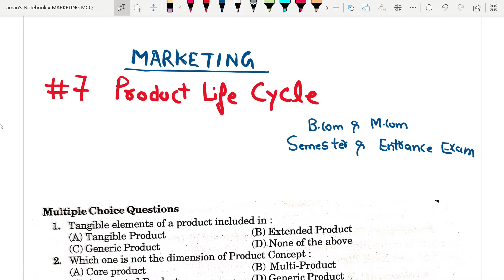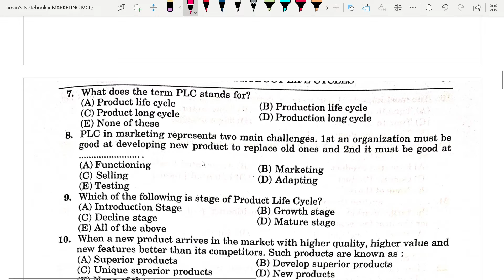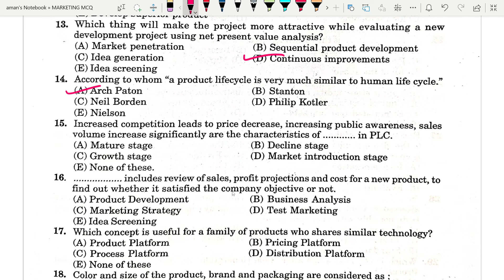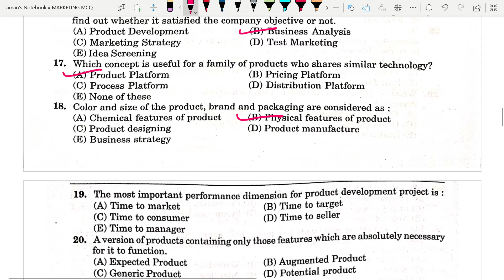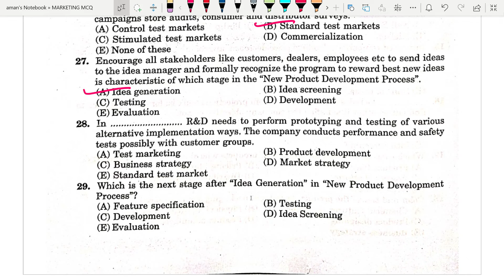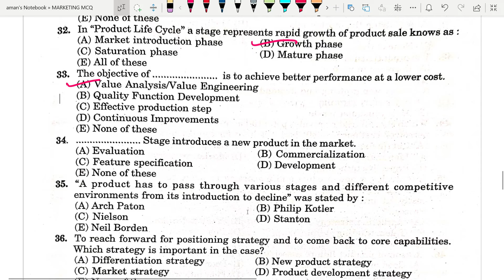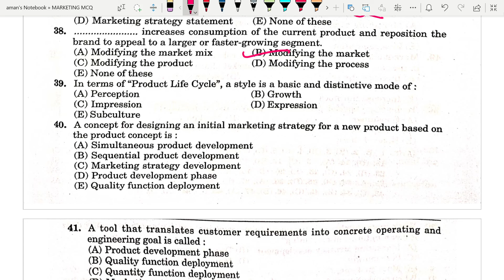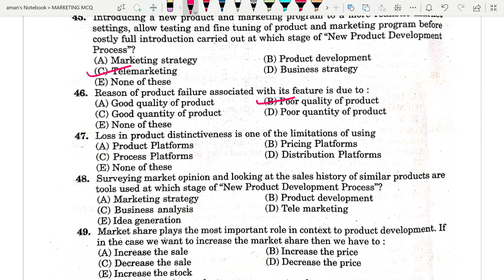Product life Cycle MCQ With Answers | Marketing MCQ with answers | Bcom, M.Com Semester Exam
Subject - Fundamental of Marketing
Topic - Product Life Cycle MCQ With Answers

🔥 Step 1 - Playstore से College Nation  Mobile App डाउनलोड करें

📍 Location -  N4/25 Bhakt Nagar VIdya Bhawan Karaundhi Chauraha Varanasi

😎 Hello
आप हमारे Courses से जुड़ कर
MGKVP | HCPG | UP College | Luckhnow University | Kanpur University की तैयारी कर सकते हैं

👉 B.Com Semester (1st, 2nd, 3rd, 4th, 5th, 6th)
👉 BBA Semester (1st, 2nd, 3rd, 4th, 5th, 6th)
👉 BCA Semester (1st, 2nd, 3rd, 4th, 5th, 6th)